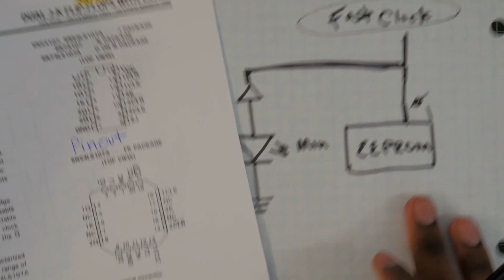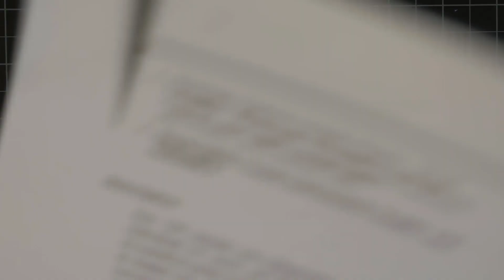Displaying the Time | Hexadecimal Clock Part 2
Last time we worked on making a stable counter, now we can make a display for our clock. This means using an EEPROM like we did in our 8-Bit CPU project and a couple leftover 7 Segment Displays.